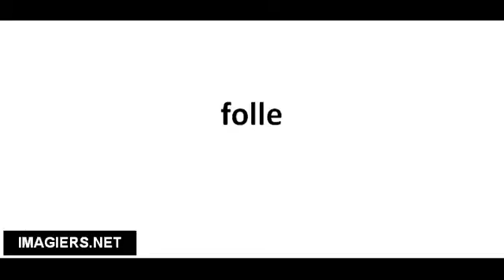Richtig Aussprechen # folle